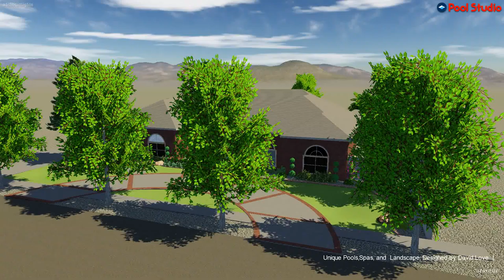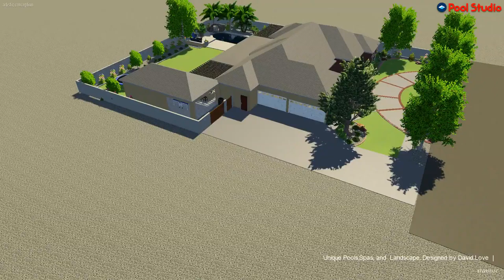The Stanisic Family Landscape Plan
Fully interactive swimming pool presentation created in Pool Studio, professional 3D swimming pool design software.